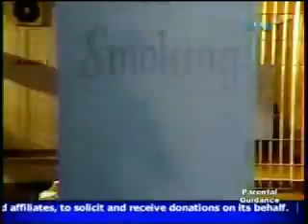Ikaw Sana ep21 4/4